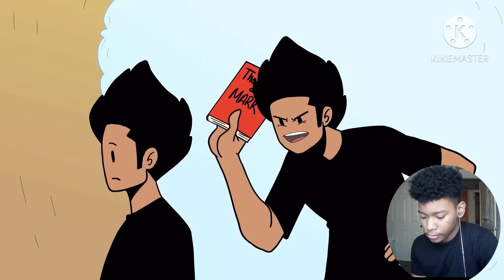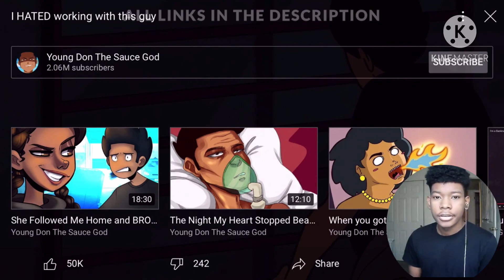I Hated Working With This Guy Reaction / By Young Don The Sauce God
Let me know if you guys like these type of videos